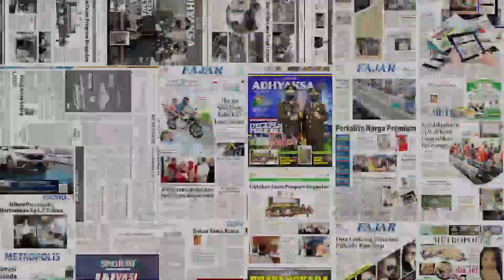Perjuangan Hebat Seorang Ibu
Sejumlah wanita berbagai jenjang usia dalam satu profesi sebagai petugas kebersihan jalanan, terlihat semangat menjalani pekerjaannya, di area Universitas Hasanuddin, Rabu, 22 Desember.